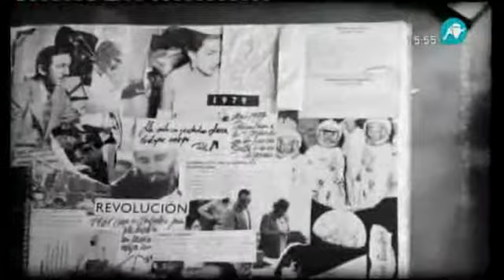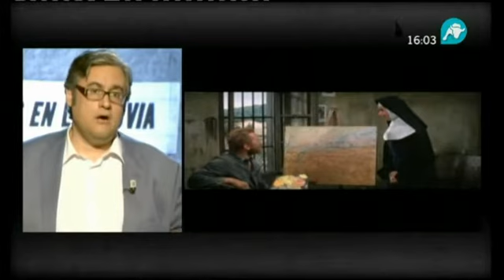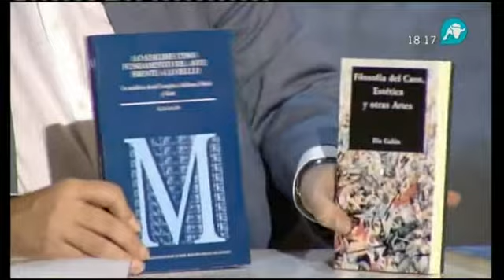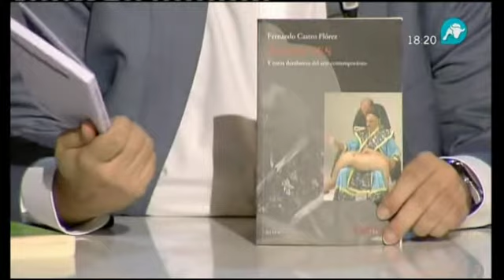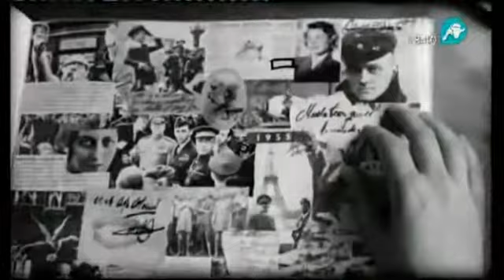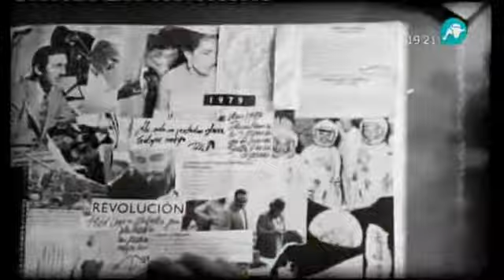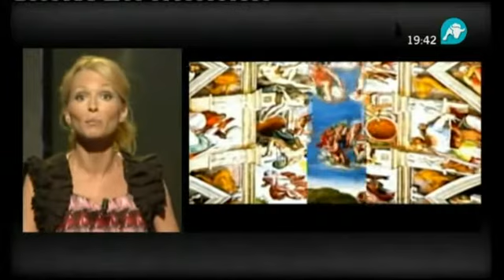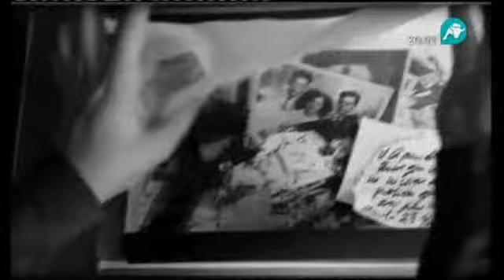Lágrimas en la lluvia - 38 - Arte contemporáneo (video con subtítulos)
Invitados a la tertulia: José Javier Esparza, Antonio García-Trevijano, Ilia Galán, Fernando Castro Flórez.

Presentan: María Cárcaba y Juan Manuel de Prada.
Dirige Juan Manuel de Prada.

Película:
'El loco del pelo rojo' (Lust for life), de Vicente Minnelli (1956)